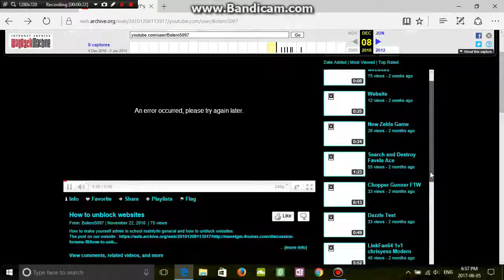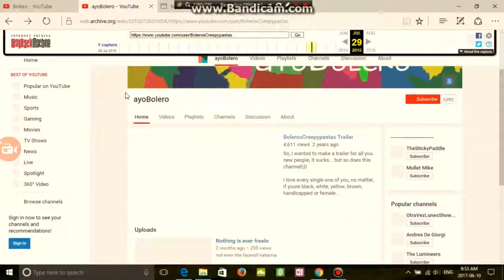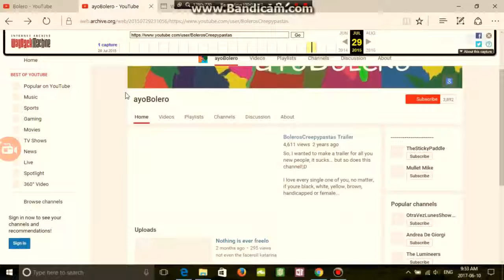The Little Known YouTubers Ep. 2 - Bolero5097